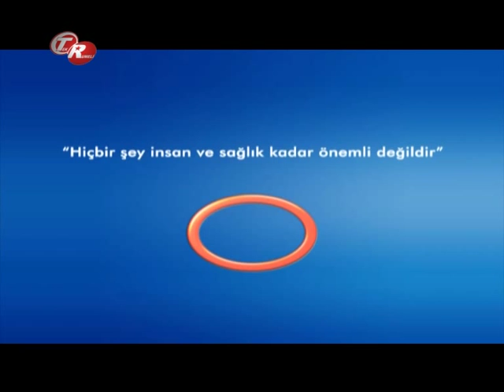Kalp Kapakçık Hastalığının Belirtileri ? -- Kalp Ve Damar Cerrahisi Uzm.Doç.Dr.Ali Rıza Cenal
Kalp Ve Damar Cerrahisi Uzm.Doç.Dr.Ali Rıza Cenal - Kalp Kapakçık Hastalığının Belirtileri ?